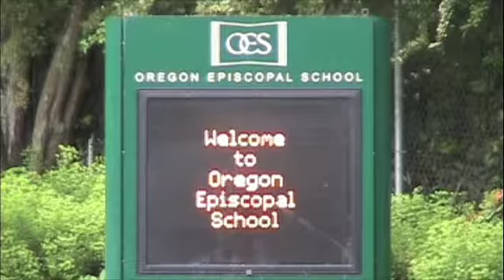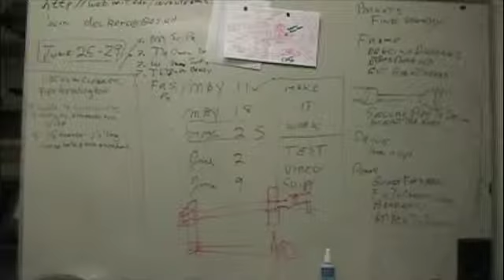Inventeam movie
Teenagers who got a grant from MIT to make a water pump-wheel.

Edited by Jordan Porter